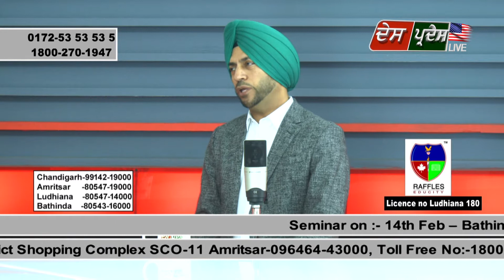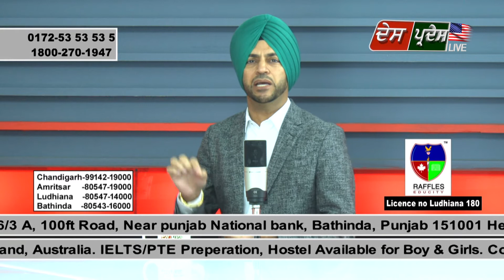Des Pardes Live With Raffles Educity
STUDENT VISA :- Canada, New Zealand, Australia.
IELTS/PTE Preperation, Hostel Available for Boy & Girls.
All IPP Colleges/Uni. of New Zealand and All SVP Colleges/Uni. of Australia. 'No Consultancy Fee'RAFFLES EDUCITY